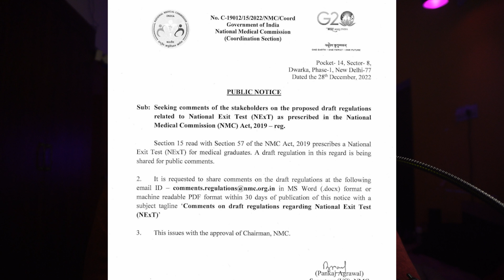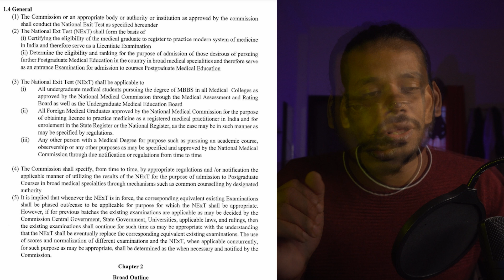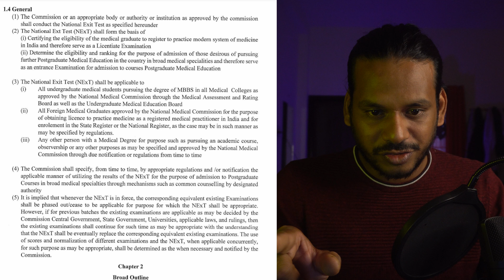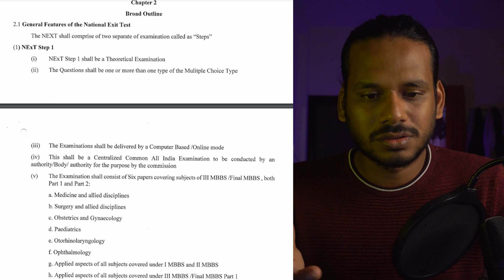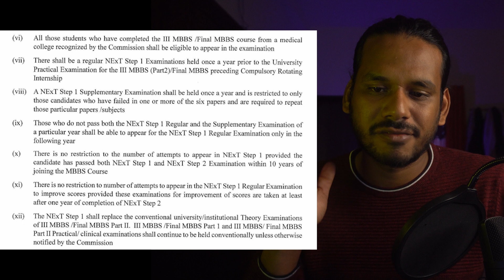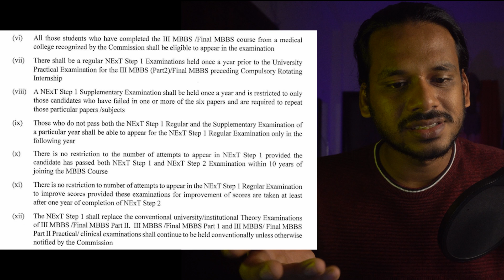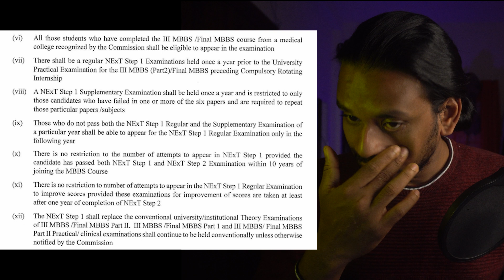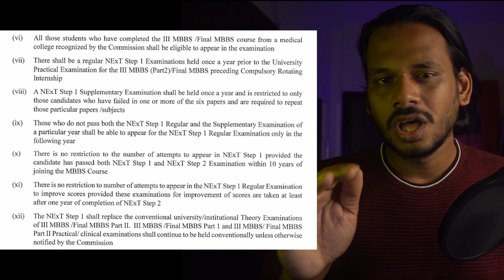What is NExT? Making sense of the December 2022 Notification by NMC | Part I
In this video, I try to read and explain the points given in the December 2022 notification by NMC regarding the implementation of NExT.

I am Dr. Al Ameen Asharaf, an MBBS graduate from the All India Institute of Medical Sciences (AIIMS), Bhubaneswar.

I make videos about productivity and inspiration, health and fitness, tech for students, and my journey of becoming a doctor in India.